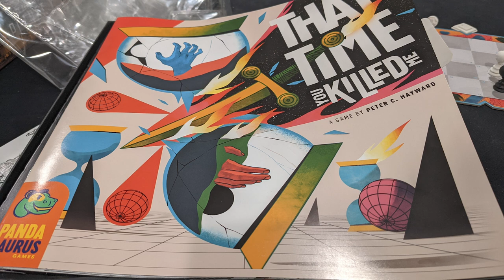That Time You Killed Me Review - Audio